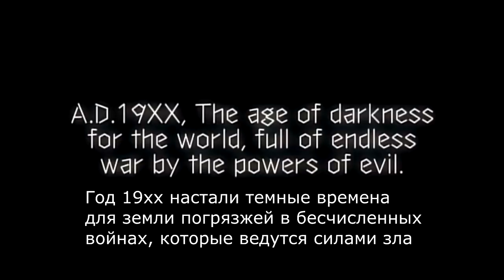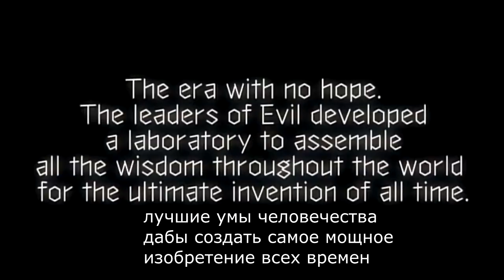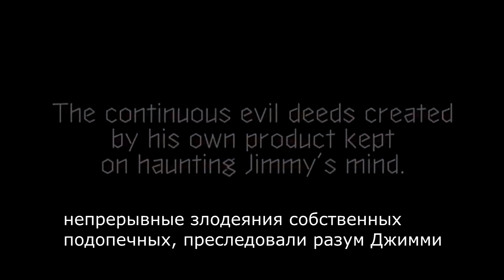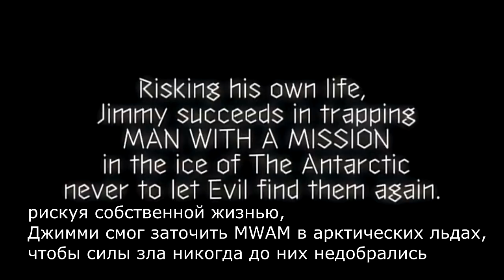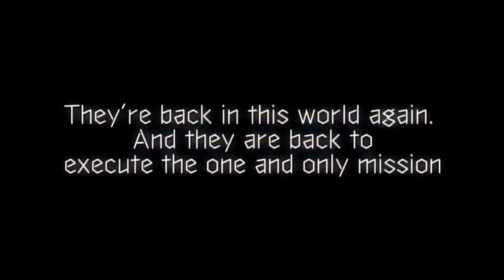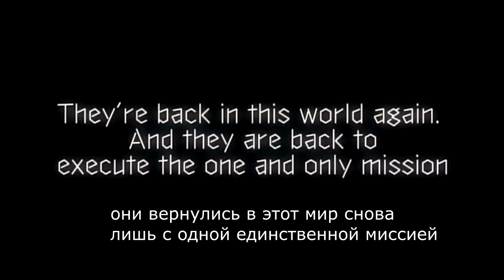Man With A Mission - Live Доброфест 2017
Живое выступление группы Man With A Mission на фестивале Доброфест 2017. Снято нашим оператором специально для Российского фан клуба

Man With A Mission live performance on Dobrofest 2017 special  for Russian fun club

Tracklist:
1 - Intro
2 - When My Devil Rises
3 - Take What U Want
4 - Hey Now
5 - Database
6 - Give it Away
7 - Dead End In Tokyo
8 - Jam Session Part 1
9 - Man With A Misssion Movie
10 - Jam Sesion Part 2
11 - Get Off My Way
12 - Smells Like Teen Spirit (Nirvana cover)
13 - Raise Your Flag
14 - Seven Deadly Sins
15 - Fly Again
Encore:
16 - Dog Days
17 - Emotions